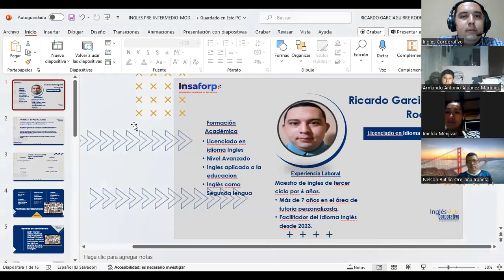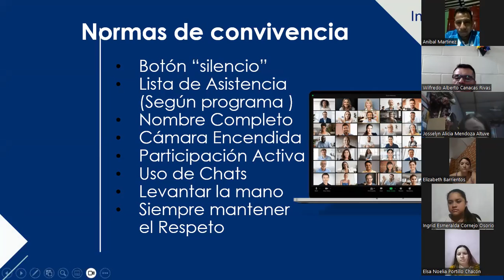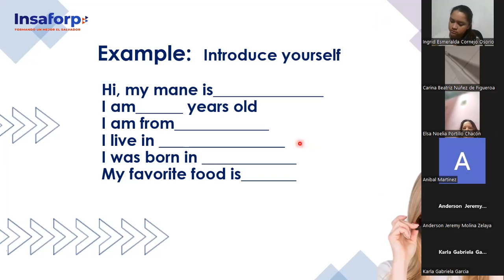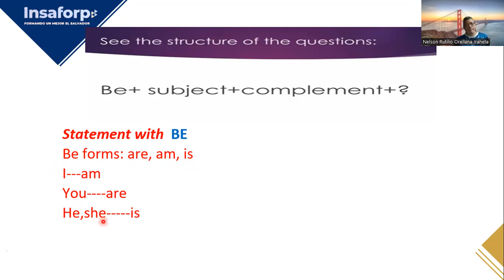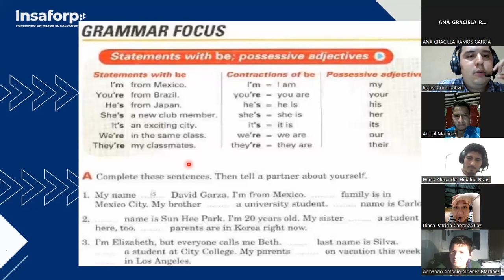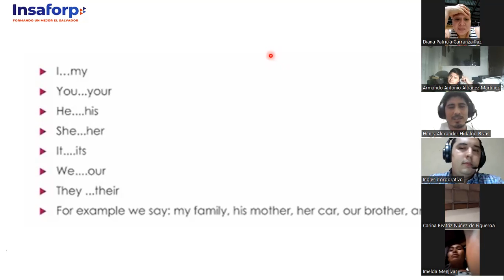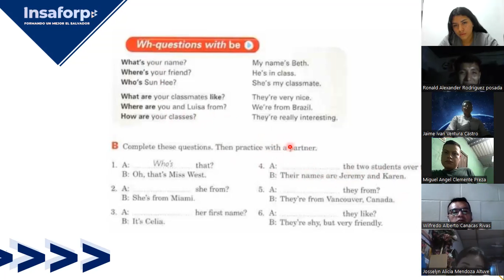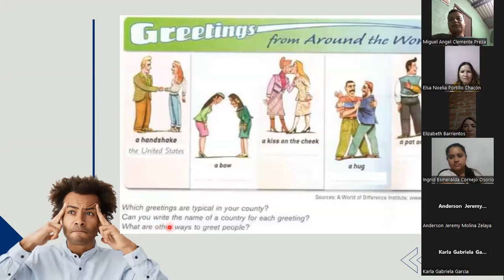SESION 1-02-10-2023-FI-REGA-107-GARCIAGUIRRE-PLEASE CALL ME BETH